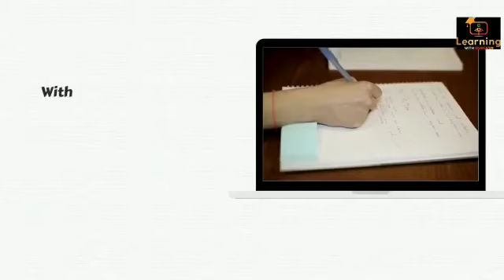📚 UP_PCS Notes pcsnotes BEO Notes ro/aro notes खंड शिक्षा अधिकारी नोट्स by durgeshsir ✔️